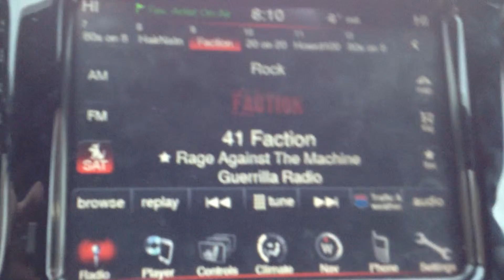Repetitive Sirius XM